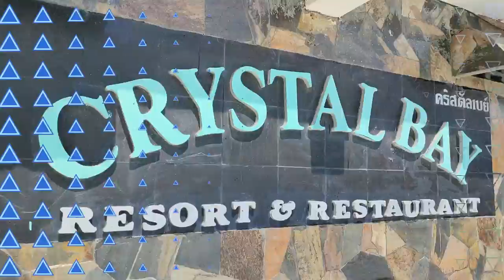à quoi ressemble Koh Samui - Koh Samui beaches #3 Crystal Bay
Je vous propose une série de vidéos sur toutes les plages de Koh Samui. Episode 3. Aujourd'hui Crystal Bay Beach, je poursuis par Crystal Bay Beach puis je descendrais vers le Sud pour remonter vers le Nord puis l'Est. Crystal Bay est sans doute une des plus jolies plages de Koh Samui. On peut y pratiquer un peu de snorkeling 🤿 masque et tuba.
la série a débuté par la côte Est, avec la plage de Chaweng Noi. Je ferai le tour complet de Koh Samui.

Je suis Emma, ​​je vis à Koh Samui. Je suis la propriétaire de Baan Sawadee Villa. Je partage ma propre expérience de Koh Samui.
Mes vidéos s'adressent aux personnes en recherche d'expatriation, aux nomades numériques (digital nomad), aux touristes, aux amoureux de la Thaïlande.

pour ma location tout près de la plage, ainsi que les activités incontournables à Koh Samui.

00:00 à quoi ressemble Koh Samui auj
00:39
01:00 Panorama Crystal Bay Silver Beach
01:19 Côte Est à éviter en période de mousson
01:54 Best beach on Koh Samui : Crystal Bay Silver Beach Koh Samui
02:40 Snorkeling autour des rochers
03:25 Localisation sur la carte de Koh Samui
03:43 Remerciements et conclusions sur Koh Samui Beaches